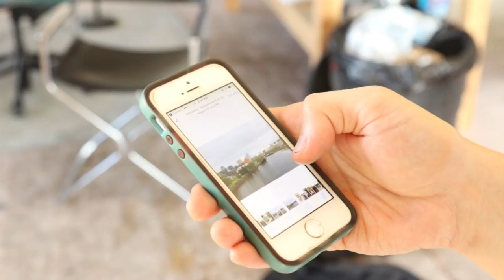Milwaukee Artist Pete Gehrig talks about his artistic process